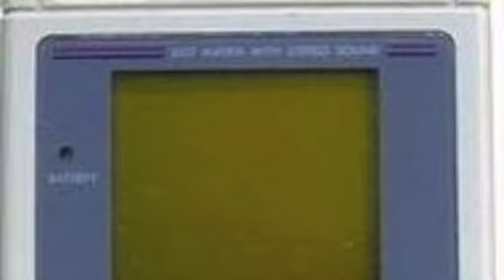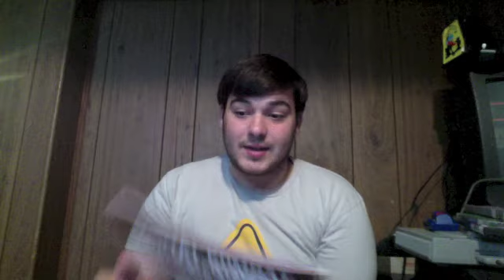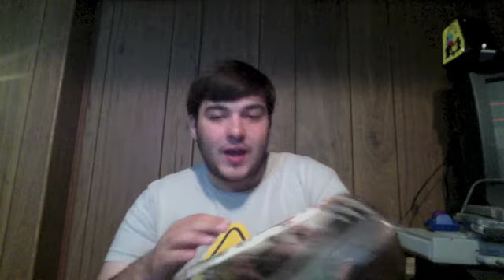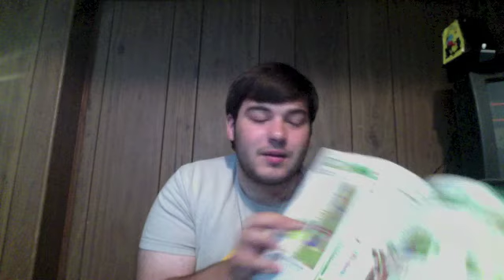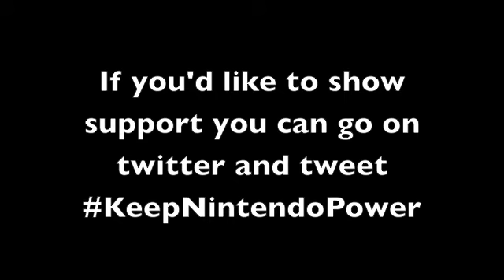The Video Game Analysis Board Episode 17 - Remembering the Power, Nintendo Power!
A little look into the great community, help, and memories brought by Nintendo Power. Which is unfortunately is stopping production